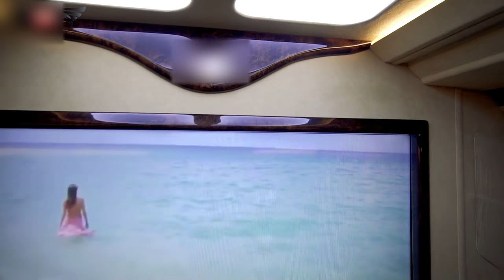Mercedes Benz Sprinter - Luxury First Class VIP Van Conversion by BURGANO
NEW Mercedes Benz Sprinter Luxury VIP Van, Bus Conversion by BURGANO First Class Automobile.

Now we provide you the unique luxury Sprinter with an exclusive VIP conversion for incomparable comfort.

Vehicle Details:

Manufacturer: Mercedes Benz
Model: Sprinter
Color: Black Metallic
Transmission: Automatic
Extras: Ski-Box

Luxury Conversion Details:

▪ Privacy First Class Area
▪ Partition wall with integrated motorized Smart-TV
▪ Exclusive First Class Bench with two electric footrests and ultra soft cushion  combined with beige Nappa leather upholstery
▪ Big Entertainment with high fidelity Surround Sound
▪ Handcrafted noble real wood decor
▪ Ambient LED Lighting
▪ Powerful fridge
▪ Several electric business van tables
▪ Noble soft Nappa leather upholstery with diamond stitching
▪ Alcantara luxury fabric for sidewalls and ceiling

BURGANO® GmbH

St. Annen 45
31655 Stadthagen / Hannover
Germany

All available models can be found here.